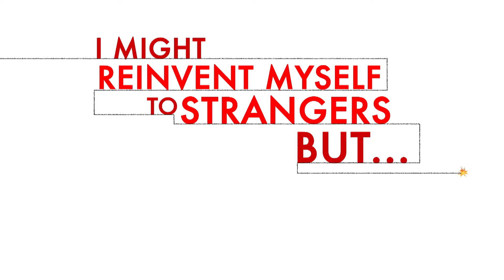Straz Center - David Sedaris | Tampa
Following the release of his newest book Happy Go Lucky, David Sedaris will be live on stage in Tampa for one night only. Sedaris is the author of the bestsellers Calypso, Naked, Me Talk Pretty One Day, Dress Your Family in Corduroy and Denim and a regular National Public Radio contributor.